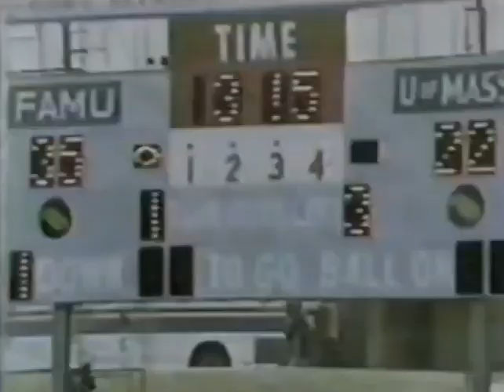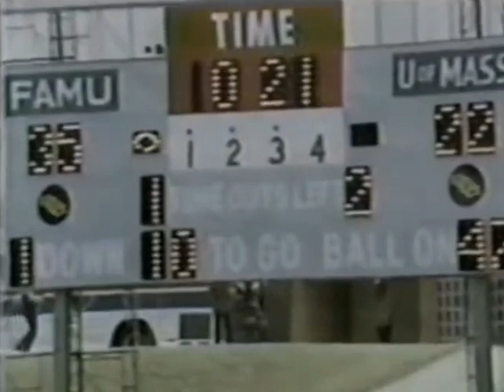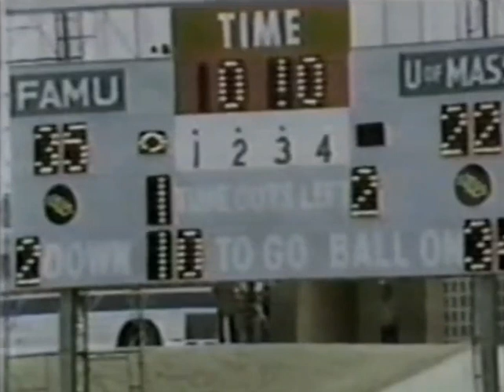FLORIDA A&M VS UMASS 1978 FCS NATIONAL CHAMPIONSHIP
Came across this wonderful Jewel the 1978 Florida A&m victory over UMass in the FCS championship game. enjoy